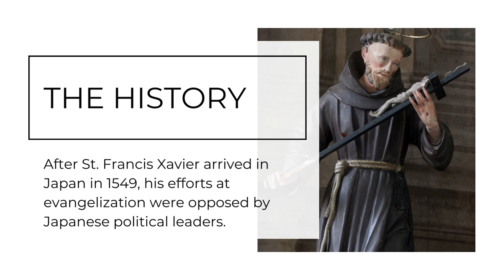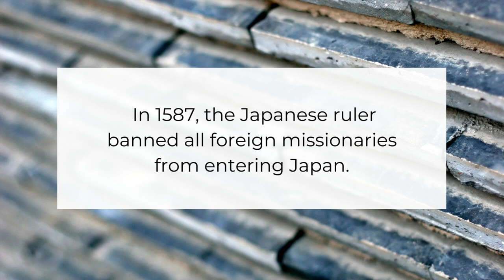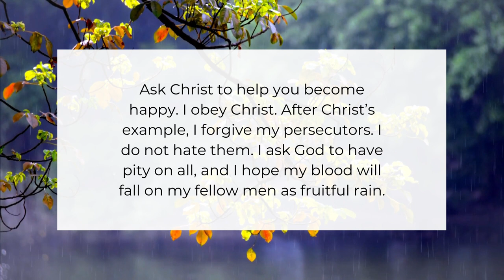Who Is Saint Paul Miki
The memorial of St. Paul Miki and Companions remembers twenty-six martyrs were crucified on a hillside overlooking Nagasaki, Japan in the year 1597.